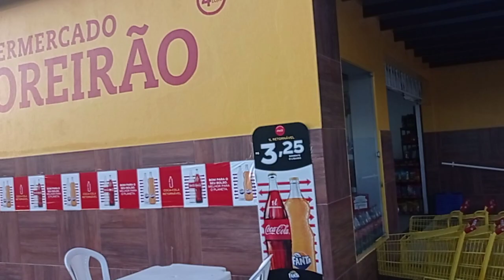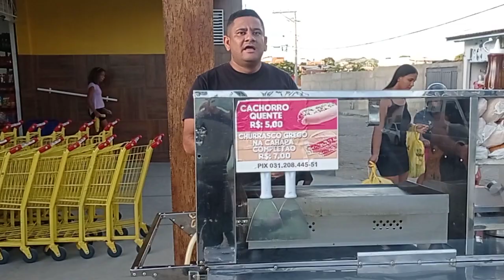olha aí cachorro quente e churrasco grego delícia do pastor Milton Rodrigues em Itambé Bahia